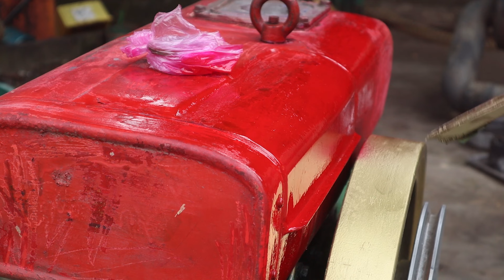Genius girl Repair Restoration 15 hp Diesel Engine. Produced In 1980 | Mechanical Girl.